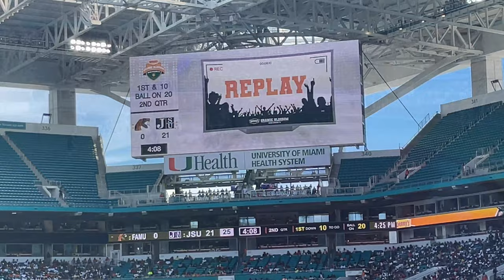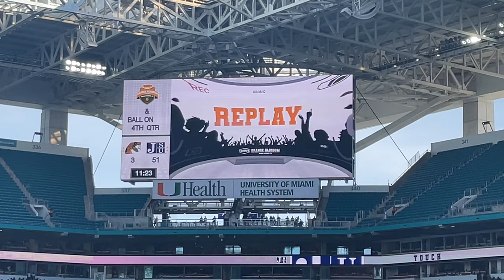Miami vlog (JSU VS FAMU)